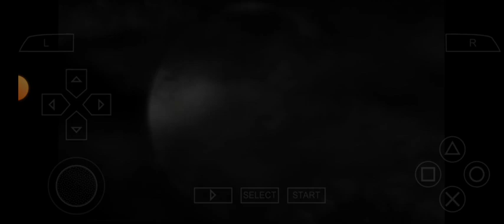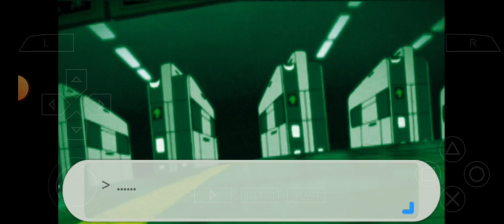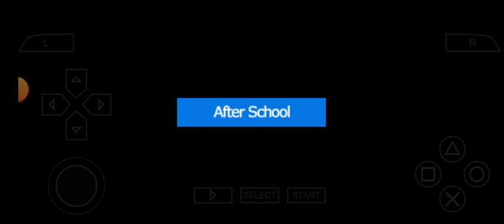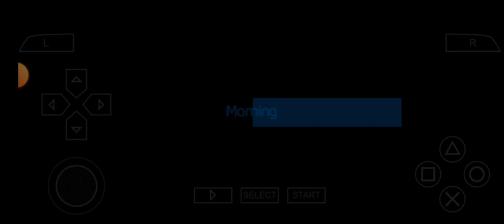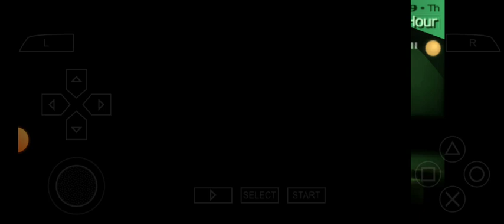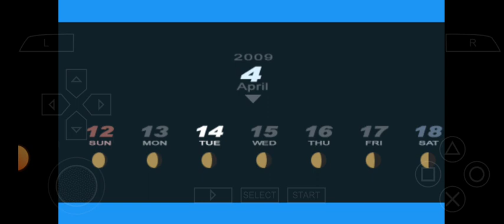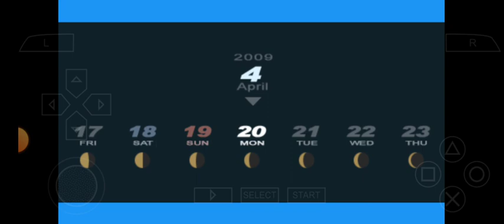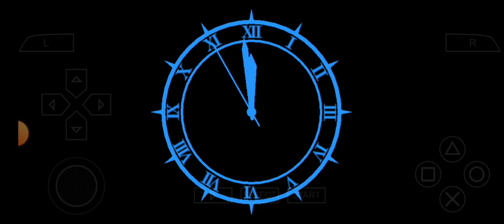Persona 3 PsP Portable: Walkthrough 1